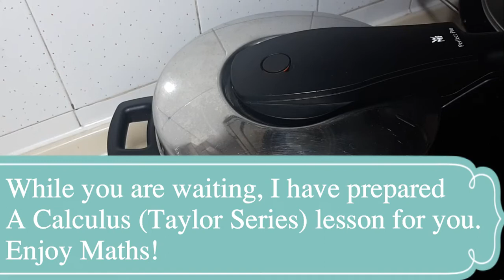Chinese Herbal Soup (壯腰補腎袪濕湯)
各位朋友，今日我為大家準備一個(壯腰補腎去濕湯)。材料約十幾樣，包括有:杜仲-北芪-淮山-巴戟等。再加兩嚿豬𦟌﹐就非常之好飲。因為我用壓力煲嘅緣故，所以用細火煲三十五分鐘就得啦，如果大家冇壓力煲就要用中至大火煲個半鐘，喺煲湯嘅期間我亦都準備咗一個calculus-微積分嘅數學課題，大家可以一路煲湯一路計數。好啦我哋一齊嚟煲靚湯飲啦!
希望大家喜歡啦，多謝大家。¡Adíos, hasta la vista!